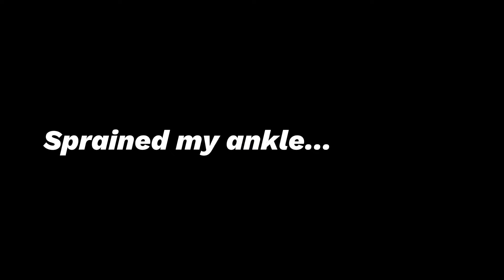Unfinished practice /Bruce footbag season240617